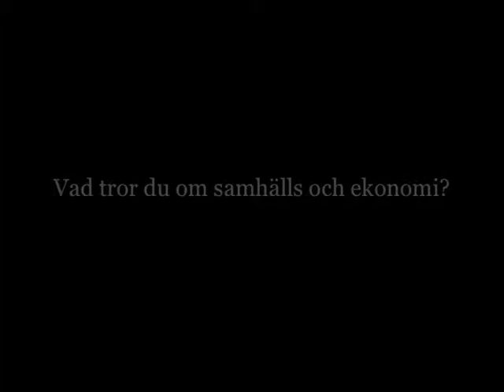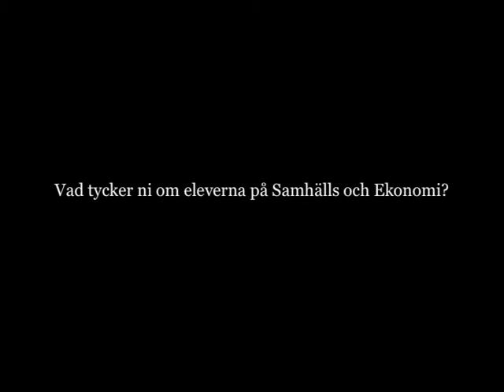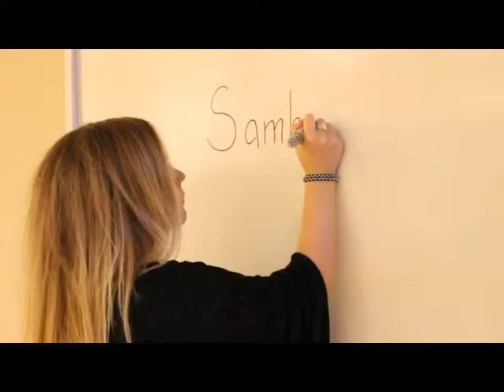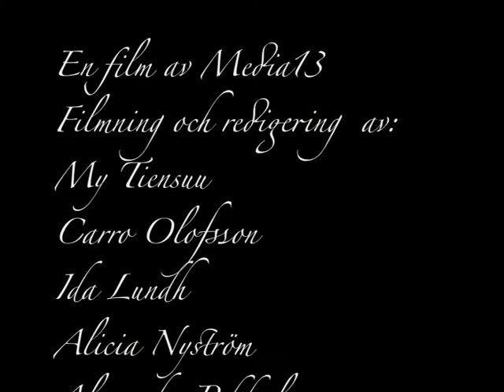Ekonomi- och Samhällsprogrammen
Film o hur det är att läsa på Ekonomi- och Samhällsprogrammen på Hjalmar Lundbohmsskolan. Gjord till Öppet hus på skolan den 25 november 2014 av klass SA13MED. Medverkande elever: Ida Lundh, Alicia Nyström, Carolin Olofsson, Alexander Pekkala och Myy Tiensuu.